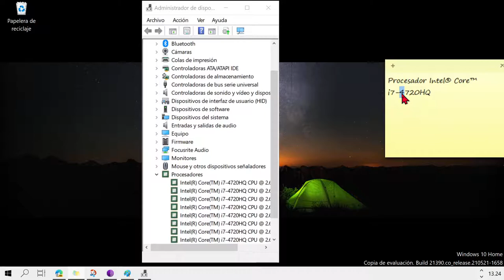Averiguar la generación de mi procesador Intel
Hola. Quieres saber de qué generación es tu procesador Intel?

Clic botón derecho sobre el logotipo de window.

Administrador de dispositivos.

buscamos "procesadores".

Doble clic botón izquierdo del ratón.

El primer número después del guion indica cual generación tienes.